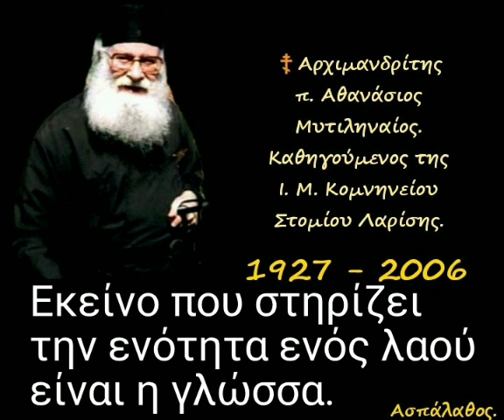Εκείνο που στηρίζει την ενότητα ενός λαού είναι η γλώσσα.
08/10/95

 Ἐπιχείρημα κατηγορίας κατά τοῦ Παύλου, ἡ Πίστις του εἰς τήν ἀνάστασι τῶν νεκρῶν.
Καί ἐκεῖνος ἀνεφέρθη ὅτι ὑπῆρξε διώκτης τῆς Ἐκκλησίας καί συνεπῶς ἡ μεταστροφή του ὀφείλεται εἰς τό ὅτι εἶδε τόν Ἰησοῦν ζῶντα καί ἔνδοξον, ὅταν ἐπορεύετο πρός Δαμασκόν.

►Όλες οι ομιλίες της Κατηγορίας :
" Πράξεις τῶν Ἀποστόλων " εδώ ⬇️